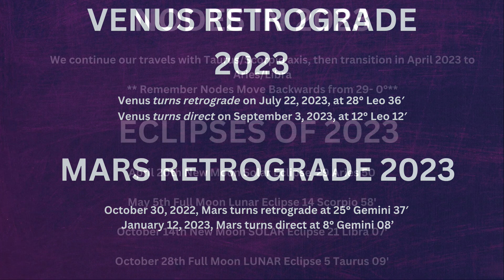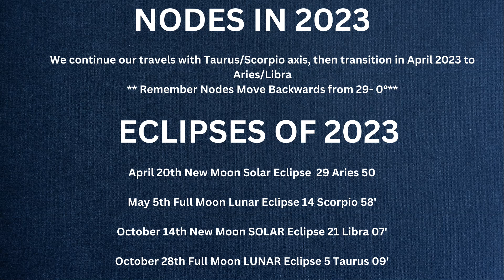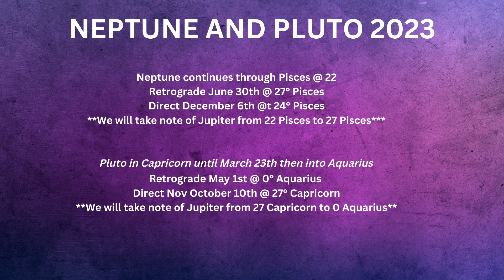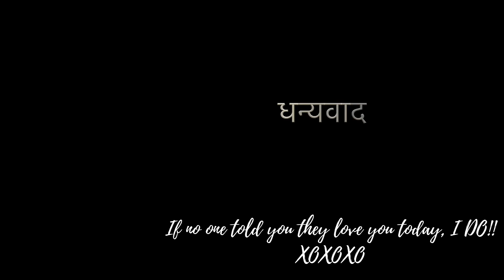VIRGO 2023 ANNUAL ASTROLOGY HOROSCOPE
Increase your astrology knowledge and word associations with my new ASTROLOGY STUDY BOOK! Let studying be useful and meditative at the same time!

(For all your channel related enquiries & requests.)
MY SOCIAL PLACES:
More Videos! Ready for a Consultation? Need Charts?